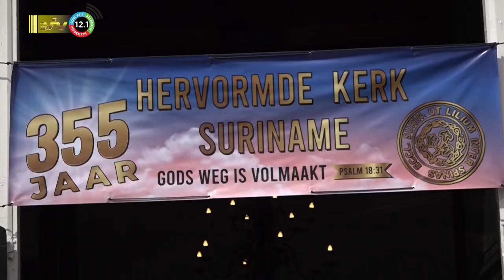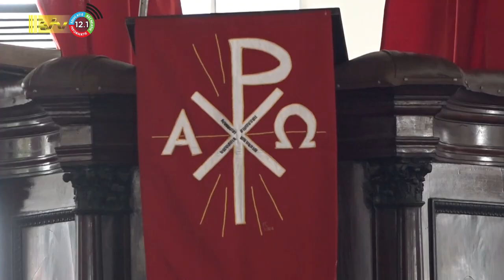01 05 2023 Hervormde Kerk bestaat 355 jaar